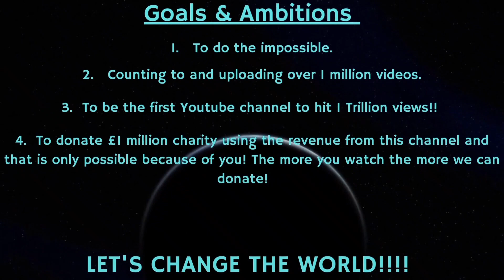Counting to ONE MILLION!!, This is Number 80,397